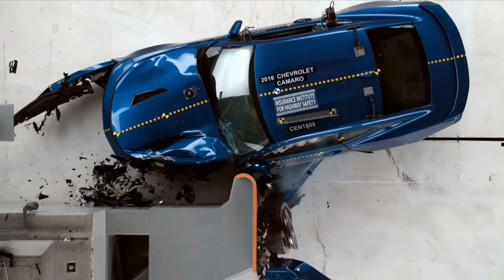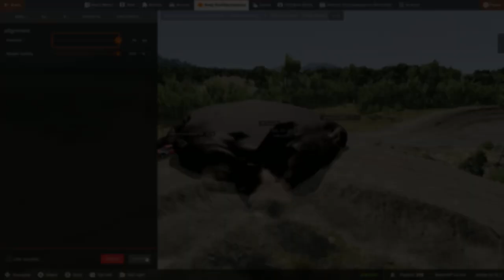Real Life vs BeamNG.drive | Crash Test